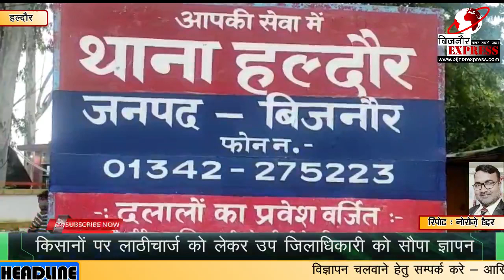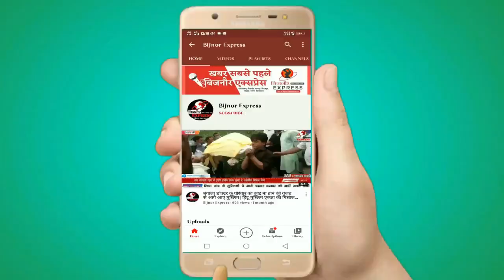Bijnor News || बिजनौर में नकाबपोश बदमाशो ने घर मे मचाया आतंक || Bijnor Express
Bijnor News
Bijnor khabar
Taza khabar
Trending News
News
Taza news
Kisan news
Nehtor news
Kiratpur news
Khabar
Bijnor news
Bijnor Express

Download Bijnor Express Android App from Play Store:
shorturl.at/juAEL